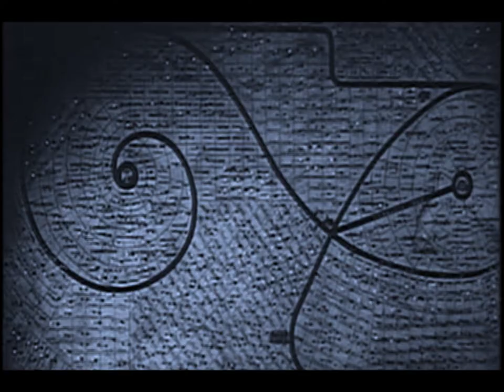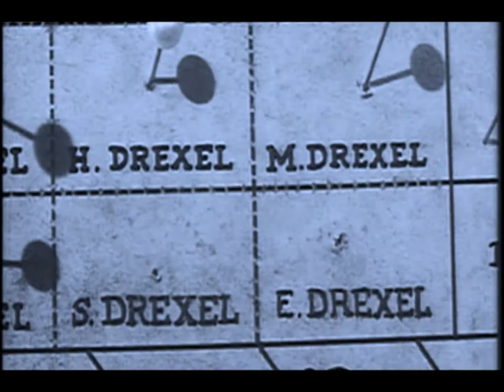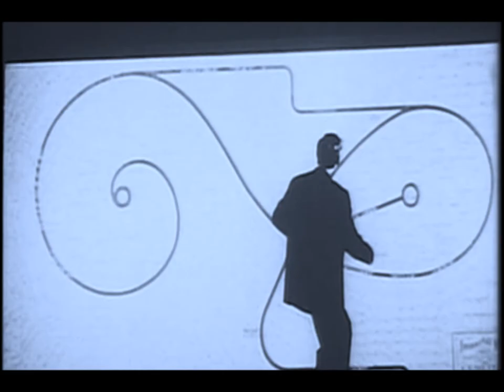flyingdeadman - two needles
Ep : the forgotten t(h)ree (2011)